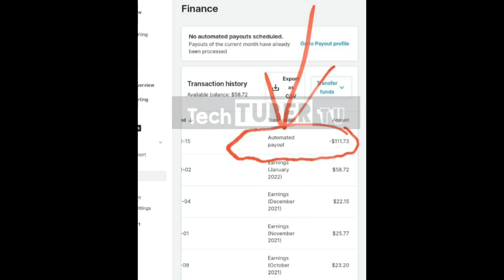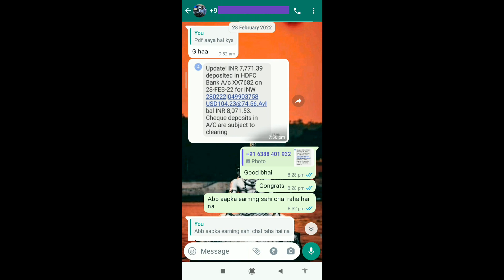Unity Ads Genuine Earning Trick | Unity Revenue Payment Proof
This video give you the payment proof as well as information about how you can make money with Unity Ads.
In this video I have mentioned some important tips which will help you to earn more money with unity ads.

This earning of Unity Ads has not been earned through self click . It is earned through audience network app.
TASK EARNING APP EARNING PROOF
 WhatsApp number given in the description box

Unity Ads Payment Proof | Unity Ads Self Earning | Unity earning trick | Unity Ads High cpm App